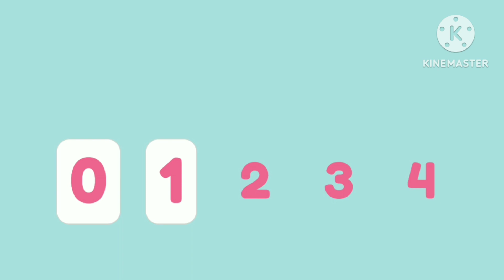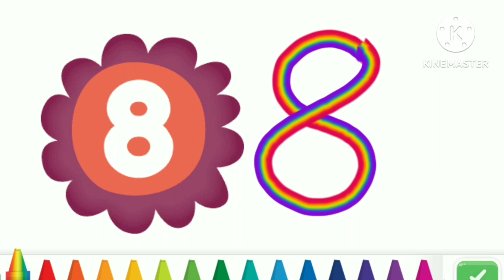Let's Learn Number And How to Write Numbers | the Ayesha show | videos for kids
Description: Welcome to our exciting and educational video, "Fun and Engaging Number Learning for Toddlers!" Designed specifically for young children, this captivating video will introduce your little ones to the wonderful world of numbers in a playful and interactive way.

In this video, we have carefully crafted a series of captivating visuals, colorful animations, and cheerful music to engage and captivate your child's attention. Through a combination of entertaining characters and vibrant scenes, we create a fun and immersive learning experience that makes numbers come alive.

Throughout the video, your toddler will be introduced to each number, starting from one and progressing all the way up to ten. Our friendly and animated characters will guide your child through each number, helping them recognize the numerical symbol and associate it with its corresponding quantity. Along the way, we incorporate real-life objects, counting exercises, and simple arithmetic examples to reinforce their understanding of numbers.